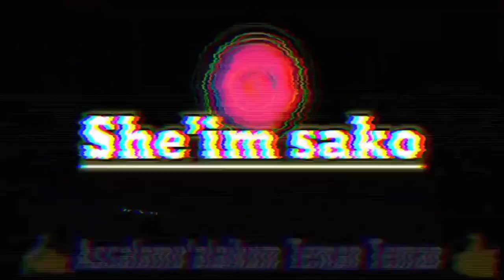Rute menuju sawah jalan bebatuan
Rute menuju sawah jalan bebatuan aktifitas hari ini menuju kesawah
Seperti apa video nya jangan di skip biar tidak gagal paham